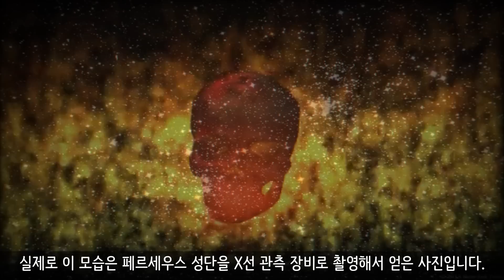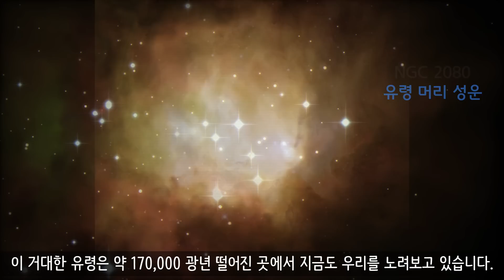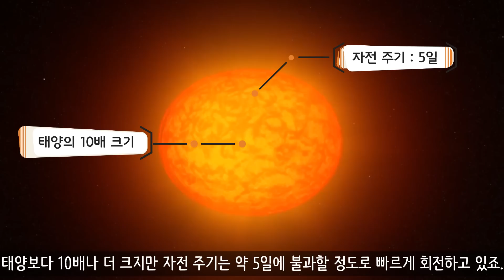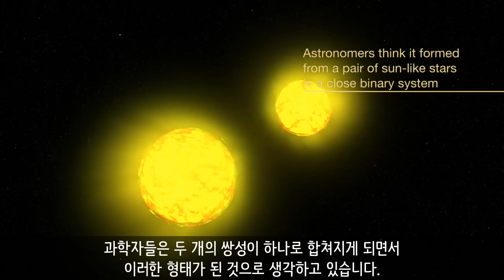우주에서 실제로 포착된 공포스러운 사진 11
우주는 무서운 곳입니다.

[BGM 정보]

BGM01_TFB3 - Vibe Tracks, BGM02_Tak - Bobby Richards, BGM03_Righteous - Silent Partner